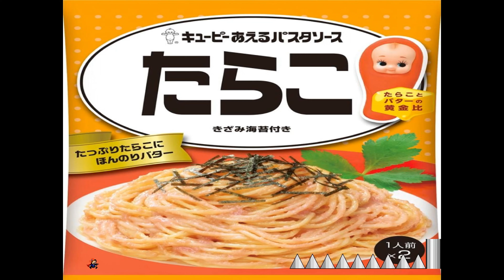I wanna be the TRK [TAS]